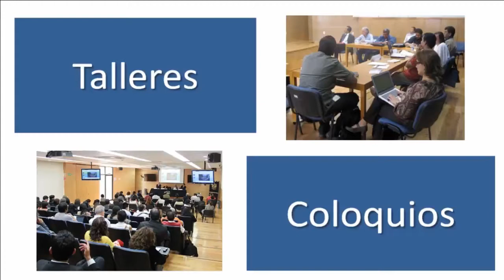¿Qué ciudad, qué ciudadanía? Efectos socio-culturales de las políticas neoliberales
II Coloquio Internacional
Ciudades. Espacios públicos en conflicto
Género, juventudes y ciudadanías

Coordina: Patricia Ramírez Kuri

7 de noviembre de 2018
Auditorio del Instituto de Investigaciones Sociales de la UNAM

Mesa de diálogo. ¿Qué ciudad, qué ciudadanía? Efectos socio-culturales de las políticas neoliberales. Ciudad de México y Tijuana

Participantes:

Néstor García Canclini, UAM-Iztapalapa
Eduardo Nivón, UAM-Iztapalapa
José Manuel Valenzuela, Colegio de la Frontera Norte
Patricia Ramírez Kuri, IIS-UNAM

Modera: Lucía Álvarez Enríquez, CEIICH-UNAM

Videoconferencia tomada del canal del Instituto de Investigaciones Sociales de la UNAM